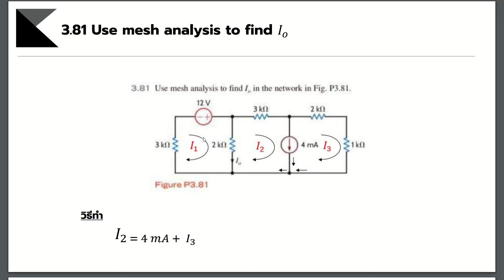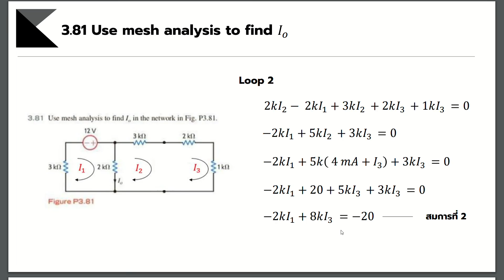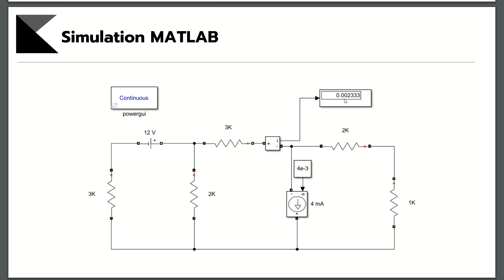Minor Revision THEERAPON SUKJEEN